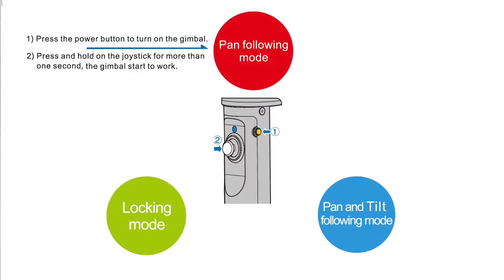Zhiyun Smooth-C, How to use the three modes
iPhone 6 Plus in the Gimbal